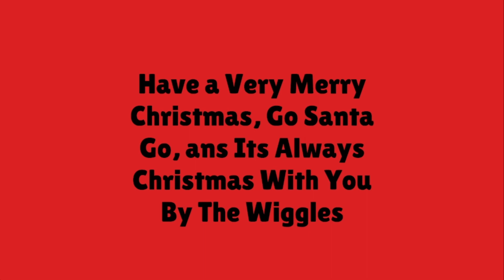The Rory Christmas Show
Its Christmas time, and its time for a Christmas show with loads of songs, enjoy!